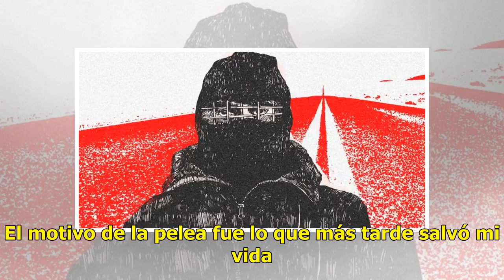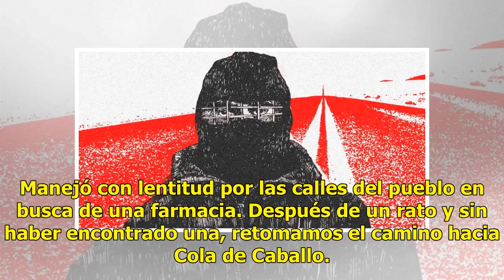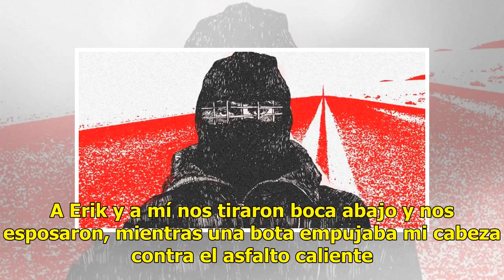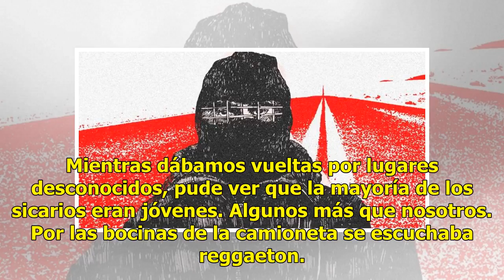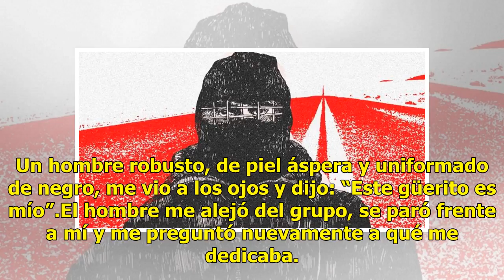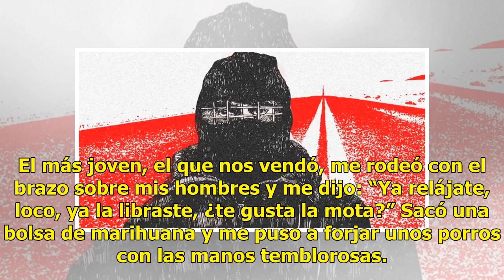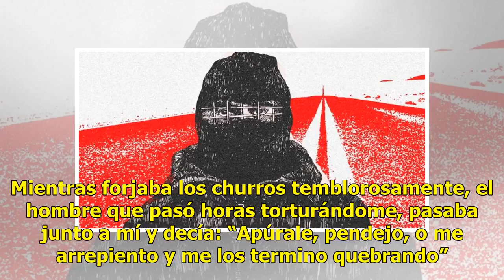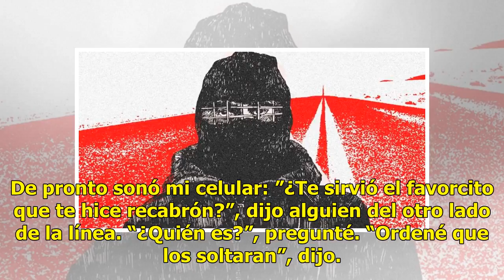“Son Zetas, ¡son Zetas! ¡Pélate!” En primera persona, el día en que “me secuestraron por error”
“Son Zetas, ¡son Zetas! ¡Pélate!”, le dije a mi amigo mientras un grupo de sicarios nos apuntaba con armas. Era 2008 y la llamada Guerra contra el narco del ex presidente Felipe Calderón estallaba con fuerza en México. Nunca fui bueno para la escuela y después de haber pasado por algunas universidad...